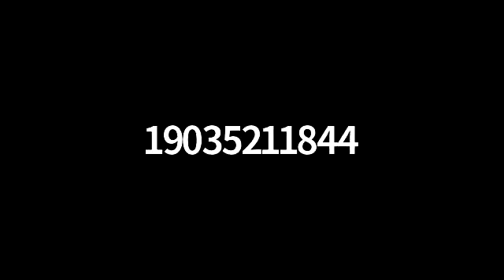Election Integrity Calls - Special Session Take 2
Joined by special guest Donna Davidson to discuss the theatrics this week in the Senate. Not to be outdone in performance art by House Democrats, Senate Democrats got real excited about Sen. Carol Alvarado "filibustering" Election Reform legislation. Sen. Alvarado fell slightly short of holding the floor for the rest of the month and instead was finished speaking after 15 hrs. After the long speech the Senate promptly passed SB 1 to strengthen election integrity. Donna breaks it all down for us this week and answers your questions about filibusters in the Texas Senate. Our regular guests Reps. Jacey Jetton and Stephanie Klick are joined by Sen. Bryan Hughes to provide us weekly updates on activities in their respective chambers.